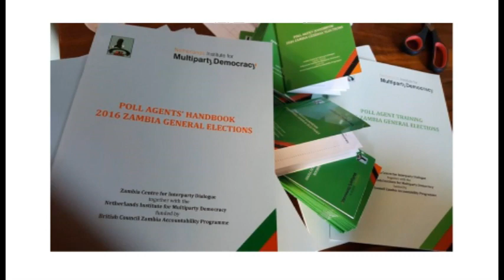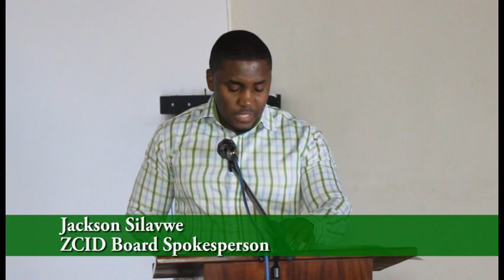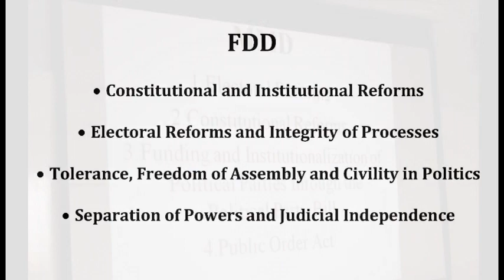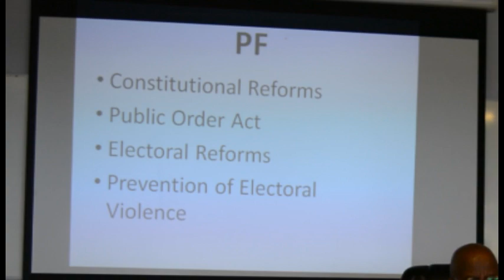ZAMBIA CENTRE FOR INTERPARTY DIALOGUE POLITICAL PARTY SCRETARY GENERAL'S MEETING PRODUCED BY DASCO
ZAMBIA CENTRE FOR INTERPARTY DIALOGUE POLITICAL PARTY SCRETARY GENERAL'S MEETING 2018 - PRODUCED BY DASCO MEDIA FOR ZCID